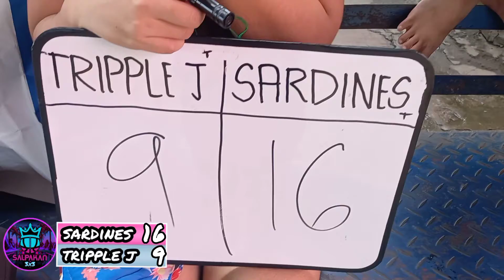SALPAKAN 3X3 CHALLENGE: SARDINES VS TRIPPLE J